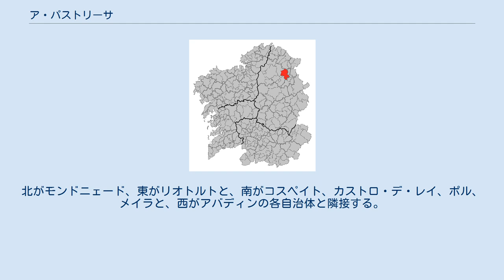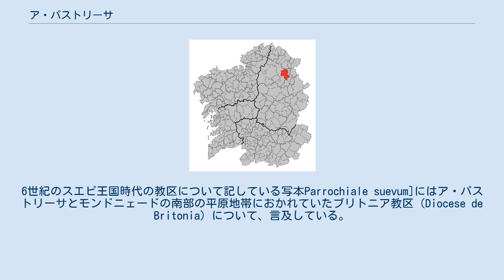ア・パストリーサ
ア・パストリーサ（A Pastoriza）は、スペイン、ガリシア州、ルーゴ県の自治体、コマルカ・ダ・テーラ・チャに属す。
ガリシア統計局によれば、2009年の人口は3,566人（2006年:3,726人、2005年:3,787人、2004年:3,856人、2003年:3,911人）。
住民呼称は、男女同形のpastoricense。
カスティーリャ語表記は定冠詞のないPastoriza。
 ア・パストリーサはルーゴ県の北部に位置し、コマルカ・ダ・テーラ・チャに属する。
北がモンドニェード、東がリオトルトと、南がコスペイト、カストロ・デ・レイ、ポル、メイラと、西がアバディンの各自治体と隣接する。
 自治体内には数多くのカストロ文化時代の定住跡（カストロ）が残されているが、ローマ帝国時代やスエビ王国時代のものはほとんど残されていない。
6世紀のスエビ王国時代の教区について記している写本Parrochiale suevum]にはア・パストリーサとモンドニェードの南部の平原地帯におかれていたブリトニア教区（Diocese de Britonia）について、言及している。
 1821年、ア・パストリーサはビランという名で、自治体として創設され、1840年には現在の名称に変更された。
 自治体首長はガリシア社会党（PSdeG-PSOE）のプリミティーボ・イグレシアス・シエラ（Primitivo Iglesias Sierra）、自治体評議員は、ガリシア国民党：5、ガリシア社会党（PSdeG-PSOE）：4、ガリシア民族主義ブロック（BNG）：2となっている（2007年の自治体選挙の結果）。
 ア・パストリーサは19の教区に分けられる。